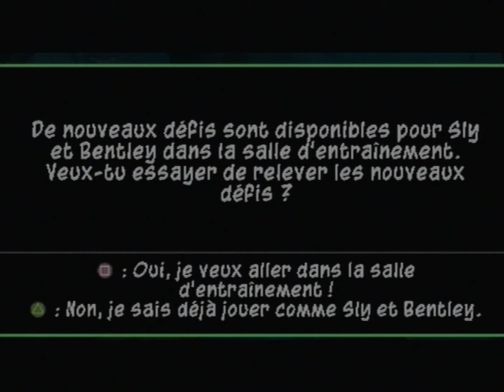Sly 3 [1] : Le Caveau des Cooper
Sly Cooper et son équipe lancent une opération pour entrer dans une forteresse et ouvrir un mystérieux caveau. Descendant d'une longue lignée de voleurs talentueux, Sly espère enfin récupérer le trésor familial. Une telle opération a nécessité de long préparatifs et un processus de recrutement rigoureux. Tout a commencé il y a bien longtemps à Venise.